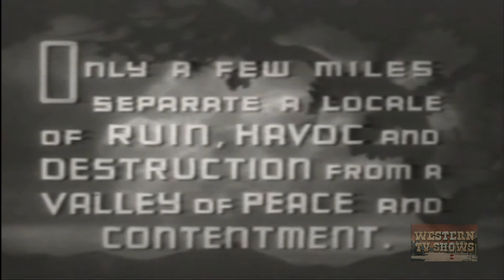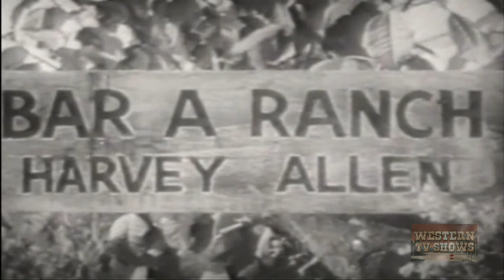Feud of Range (1939) | Full Movie | Bob Steele | Richard Cramer | Gertrude Messinger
In an attempt to drive out settlers of the Los Trancos valley, through which the railroad proposes to run a line, railroad representative Clyde Barton conspires with Dirk to cause a range war between the two largest ranchers, Tom Gray and Harvey Allen.

Director: Harry S. Webb
Writers: George H. Plympton (as George Plympton), Carl Krusada
Stars: Bob Steele, Richard Cramer, Gertrude Messinger

Bob Steele (born Robert Adrian Bradbury, 1907 – 1988) was an American actor primarily in B-westerns. His father, Robert N. Bradbury became a major director of B-Westerns in the early 20s. Bob's career began to take off in 1927, when he was renamed Bob Steele by Film Booking Offices of America (FBO) to star in a series of Westerns. In the late 1920s, 1930s and 1940s he starred in B-Westerns for almost every western film studio, including Monogram, Supreme, Tiffany, Syndicate, Republic (including several of The Three Mesquiteers series) and Producers Releasing Corporation (PRC) (including the initial films of their "Billy the Kid" series), plus he had an occasional role in an A-movie such as John Steinbeck's novel, Of Mice and Men in 1939.